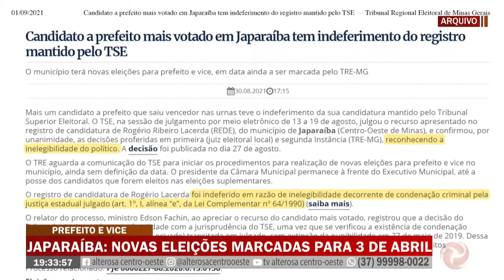Em Japaraíba, novas eleições municipais são marcadas para 3 de abril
Desde janeiro do ano passado, o presidente da câmara é quem responde pela prefeitura de Japaraíba